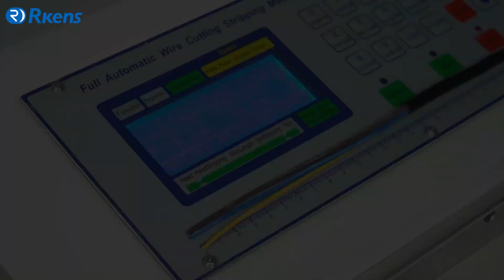Programmable multi-core cable stripping and cutting machine cable stripping machine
Automatic multi-core cable stripping and cutting machine cable stripping machine. This machine can cut cables to required length and strip wire insulation. Cable cutting and stripping length can be set.